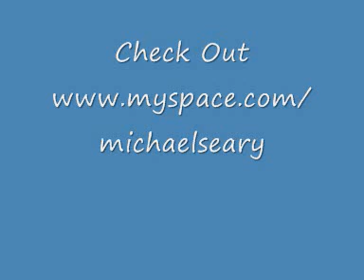A Star (Prod Michael Seary)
Am back again!!

Brought the strings back with me! Anyway another sample free beat here you know the score rate comment pass on an all that other stuff!

Check out the Myspace aswell!

Thanks Ya'll

Peace X